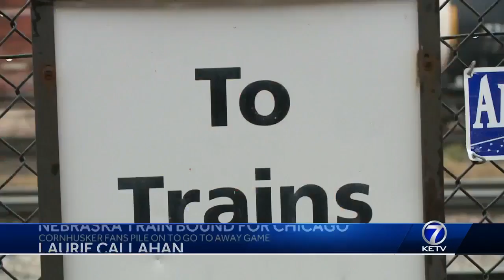Nebraska train bound for Chicago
Laurie Callahan reserves an entire Amtrack train car every other year for her and her closest friends and family to travel to Chicago to watch the CornHuskers take on Northwestern. For the 82 people making the trip this year, it is about far more than the game itself.